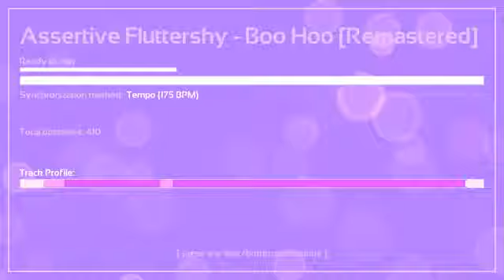Melody's Escape Assertive Fluttershy - Boo Hoo [Remastered] MLP:FiM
BPM:175
Music Owner: (Assertive)